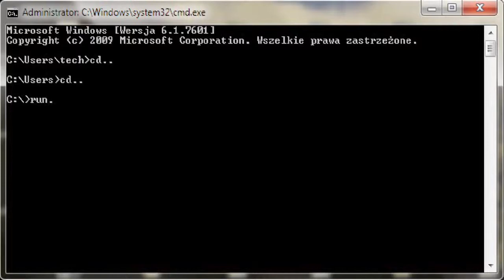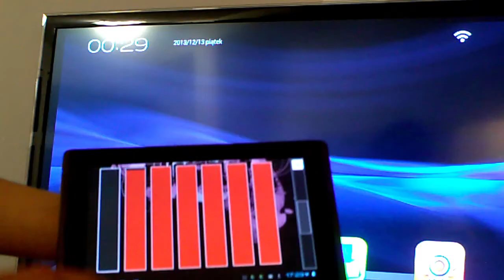TYLKO DLA Vjayów - zdalne sterowanie skalerem tvONE 1T-C2-750 firma C4i przedstawia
Kliknij w "Pokaż więcej" aby rozwinąć

Jak zrobić prawdziwy mikser wideo korzystając ze skalera 1T C2 750 - do nabycia w C4i Consultants for Industry

Masz pytania?

Doradzimy najlepsze rozwiązanie dla Ciebie!

Zapraszamy!